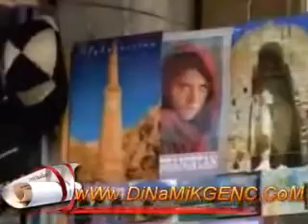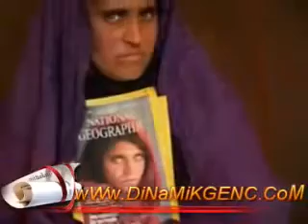Fotoğrafıyla ünlenen Afgan kızının 20 yıl sonraki hali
- Ultimate Seduction - Ultimate Seduction 2004 10 - Bad Boys - Shake Thiz 11 - Frankt SL - Cocaine Detroys 12. DJ Steff and Rene Campo - Shocking Love 13. DJ Boozywoozy - the Dancefloor 17. Florida Inc - I Need Your Lovin 19 - Thomas Rubin - Cold Night 22 - Mike Heart - Sexmachine 23 - Stagediver - To My Bert 24 - DJ Zany - Sky High 24 - DJ Zany - Sky High Benny Benassi - 03 - No Matter What You Do Benny Benassi - 05 - Love Is Gonna Save Us Benny Benassi - 09 - Time dj seb b - mass noise (original mix) Dj Ün4L ReMix Ludacris will smith 2007 you got served Ludacris ft Limp Bizkit - You's a Hoe will smith party starter Music video by Ludacris performing Pussy Poppin: BET Uncut Version It's the ending of the movie You got served. So you people will stop posting "What's the song?" Its called Pump it up by Joe Budden. Bad comments WILL be deleted.And stop sending those damn chain letters. I will delete them!! Note: There are videos that are exactly like mine. I'm the person who put the original video
street style movie B2K...street battle b2k dance movie omarion marques houston
with Chris Bridges, Rashawna Guy, Arbie Wilson, Zukhan Bey, Chad Hugo, Pharrell Williams, Michael Tyler by Ludacris performing Southern Hospitality: Uncensored Version, Directors Cut
with Chris Bridges, Shondrae Santiago, Pharrell Williams song from 2 fast 2 furious soundtrack. ludacris act fool too fast furious soundtrack drift cool cars Ludacris performing Southern Hospitality: MTV Version with Chris Bridges, Shondrae Santiago, Pharrell Williams (C) 2000 The Island Def Jam Music Group...Ludacris A Joint Venture between SONY BMG MUSIC ENTERTAINMENT and So So Def Recordings, Inc. Jermaine Dupri,Ludacris Will Smith - Men In Black
Just The Two Of Us (C) 1997 SONY BMG MUSIC ENTERTAINMENT...Will Smith Just The Two Of Us Rap Music Video of clips with will smith beatboxing from fresh prince and MIB 2 note:missed an episode from fresh prince with nicky's rabbit...will smith beatbox beatboxing fresh
I love will smith, and i realy like this video because its funny and very typical for will smith...will smith getting jiggy with it hitch ali SEYFİ DOĞANAY NE KADAR AĞLADIM HEP DAMAR FULL DAMAR DAMARCI BİLİR DAMARIN NE OLDUĞUNU ÜNAL KAYSI KENT'TİM MALATYA SPOR HASAN DURAK TESLİM BUDAK MALATYA DOĞAN ŞEHİR TOPRAK KÖYÜ KÜÇÜK DAVULCUSU SÜPER MALATYA SPOR ALLAHINI SEVEN İZLESİN SÜPER 44 KAYSI KENT KASI DİYARI MALATYA DOGAN ŞEHİRLİLER DEREBEYLİLER HASAN DURAK TELİM BUDAK MALATYASPOR GECLİK 27 44 Hasan Durak MALATYA MALATYASPOR DARENDE HASAN DURAK ETEK SARI...MALATYA MALATYASPOR DARENDE HASAN DURAK ETEK SARI VATAN 44 MALATYA hekimhan KALE KOZLUK galip UÇAR doğanşehir DOĞANYOL arapkir...VATAN 44 MALATYA hekimhan KALE KOZLUK galip UÇAR doğanşehir DOĞANYOL arapkir malatyamızı arguvan türküleriyle tanıtalım. malatya malatyaspor arguvan beydağı elazığ derebeyleri ceylan gol futbol türkiye konya adana mersin van muş sivas bursa Teslim Budak Teslim Budak malatya şiir damar isyan yaktın beni allahsız :( mazlum vursunlar beni azer bülbül isyan damar jilet biz beş kaardesiz vay babo senin kadar kimse sevmedi ben..
ilhan irem ayrılık nefret şiir seni seviyorum ya hayy bekled dedin bekledim sev dedin sevdim severek ayrıldım gitme sevgilim TÜRKİYEEE Music video by Ludacris performing Pussy Poppin: BET Uncut Version Le meilleur de la danse Tecktonik avec la team SMDB et Lecktra.Montage by unal enjoy;) GÜMÜŞPALA ANADOLU LİSESİ ESKİ MEZUNLARINDAN

TÜRKİYE ASKER Mortal Combat Matrix_Mix mortal kombat Everyone's favorite fighting video game's theme song now has a music video.